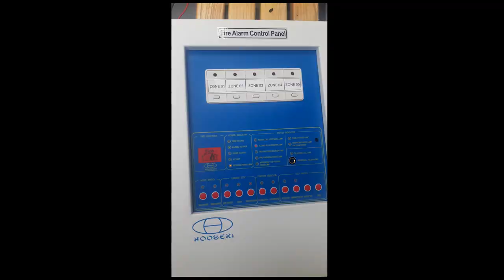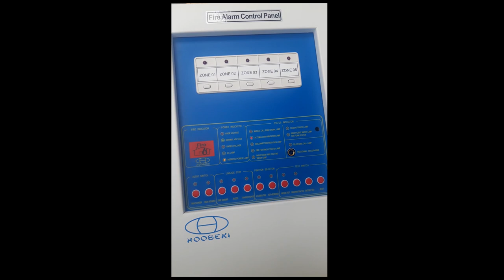Instalasi Wiring Smoke Detector WT-30L Hooseki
Model baru dari hooseki memiliki 4 wire yang bisa tersambung dengan remote indicator lamp.